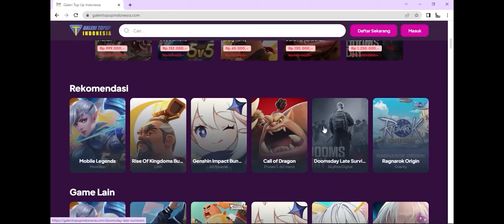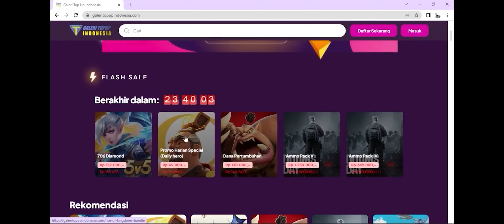kingdom indonesia untuk kvk 1 sampai 3 ga ada obat emang tengil tengil